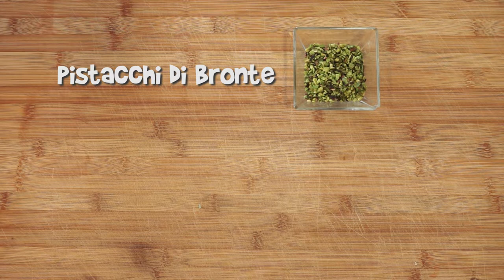Come preparare una tartare di gambero rosso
Una meravigliosa tartare con gambero rosso e con un ingrediente speciale. Il tutto preparato con cura da Rito, l'anima del ristorante Marrabbio.

Per scoprire più idee sul mondo del lavoro, i corsi in partenza e tutte le news dal mondo ASCOM VERCELLI guarda i nostri altri canali social: